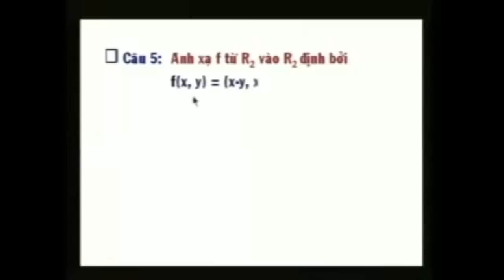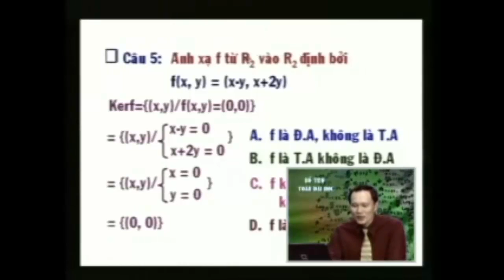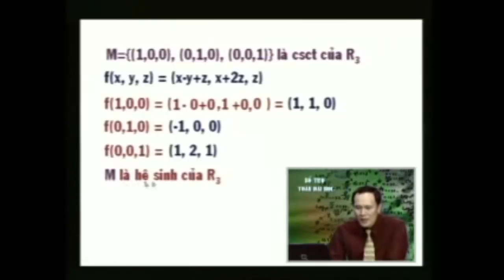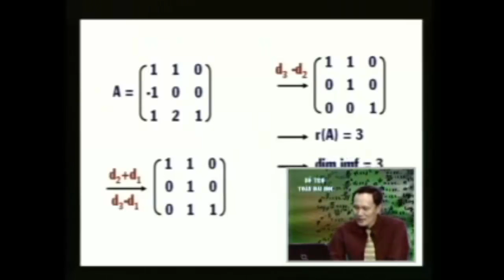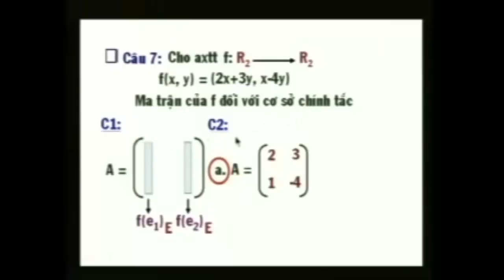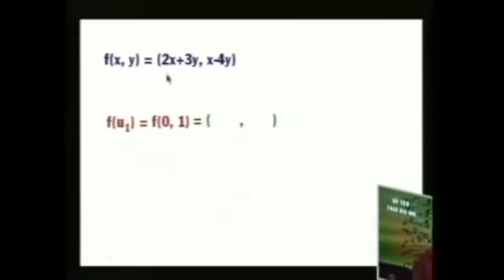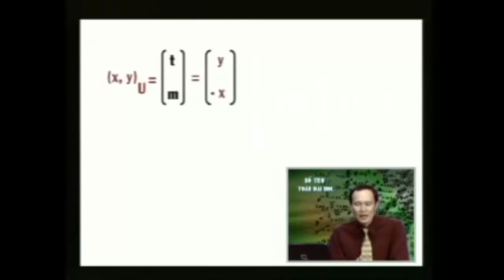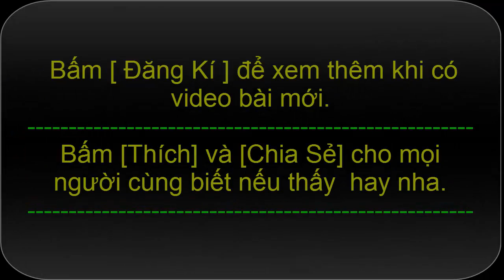Ánh xạ tuyến tính - Bài tập trắc nghiệm - Toán cao cấp Đại số tuyến tính